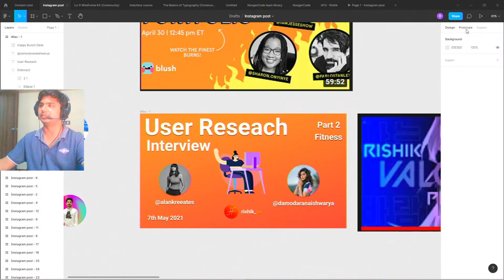User research Part 2 | User interview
Fitness app
The assignment for Interaction design foundation

Decide on the target group you want to design your app for and
Conduct 2-5 user interviews with people

User experience design (UXD, UED, or XD) is the process of supporting user behavior through usability, usefulness, and desirability provided in the interaction with a product. User experience design encompasses traditional human–computer interaction